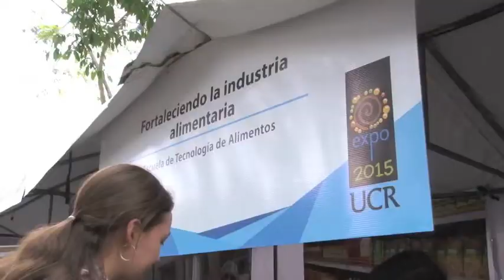Copey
La Universidad de Costa Rica apoya a los pequeños empresarios en la comercialización y capacitación de productos de Copey de Dota y de Tres Ríos.